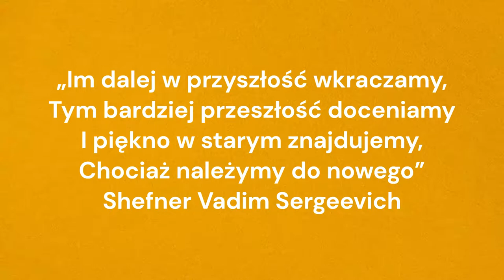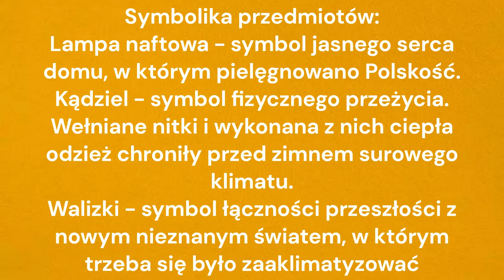Patria Nostra 7 -- Polska historia w Tajynszy